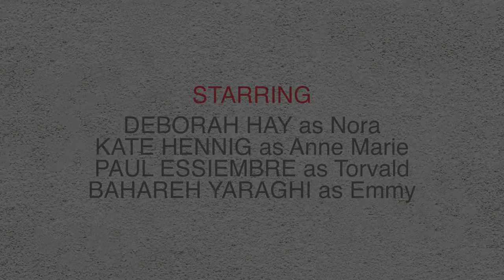A Doll's House, Part 2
David Mirvish presents
By LUCAS HNATH | Directed by KRISTA JACKSON
A co-production with the Royal Manitoba Theatre Centre

March 23 - April 14, 2019 | CAA Theatre, Toronto

In the final scene of Ibsen’s 1879 groundbreaking masterwork, Nora Helmer makes the shocking decision to leave her husband and children, and begin a life on her own. This climactic event—when Nora slams the door on everything in her life— instantly propelled world drama into the modern age.

In A Doll’s House, Part 2, many years have passed since Nora’s exit. Now, there’s a knock on that same door. Nora has returned. But why? And what will it mean for those she left behind?

Tony nominated playwright Lucas Hnath has stunned audiences with his brilliant contemporary classic, which continues Nora’s story. A “smart, funny and utterly engrossing play” (The New York Times), A Doll’s House, Part 2 “delivers explosive laughs while also posing thoughtful questions about marriage, inequality and human rights" (Hollywood Reporter).

Starring
DEBORAH HAY as Nora
KATE HENNIG as Anne Marie
PAUL ESSIEMBRE as Torvald
BAHAREH YARAGHI as Emmy